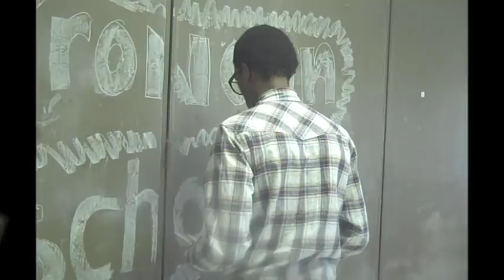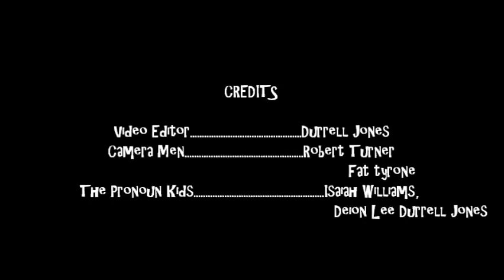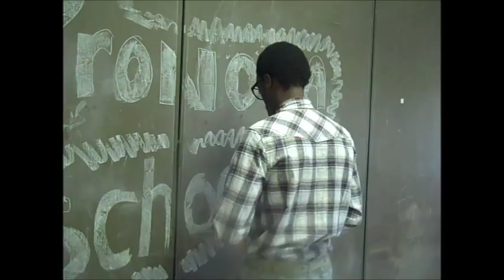The Pronoun Kids-Pronoun school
a video we made at fairmont heights high school for our english class.  This was an assingment our teacher Mr, Caldwell gave us.  Our project include ,,Deion Lee,,Durrell Jones,,Robert Turner,,Tyrone Addison,,Isaiah Williams